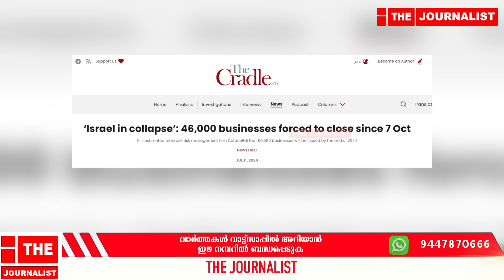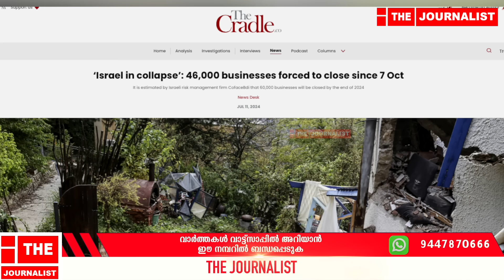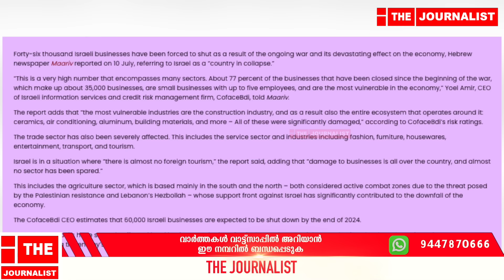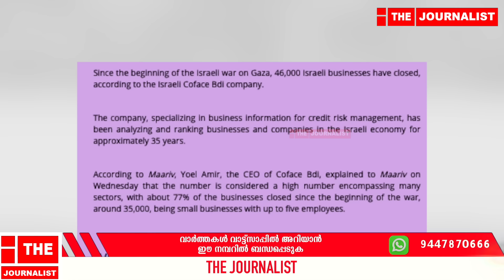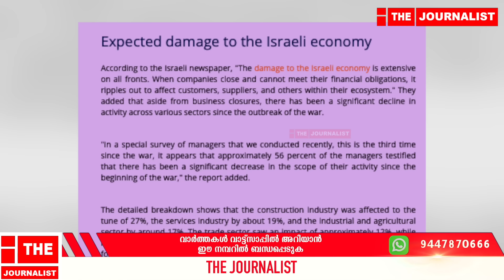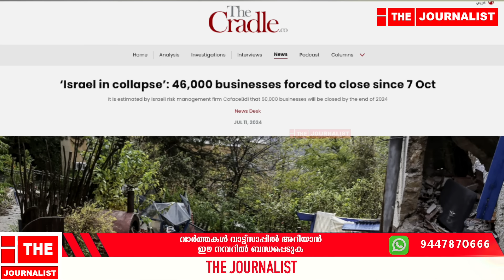ഇസ്രായേൽ നരകമാകുന്നു... വ്യവസായങ്ങളെല്ലാം അടച്ചൂപൂട്ടി, വൻ തിരിച്ചടി |Israel malayalam news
ഗസയേക്കാൾ വലിയ
ദുരന്തമായി ഇസ്രായേൽ
എല്ലാം അടച്ചുപൂട്ടുന്നു...
വൻ സാമ്പത്തിക ദുരിതം